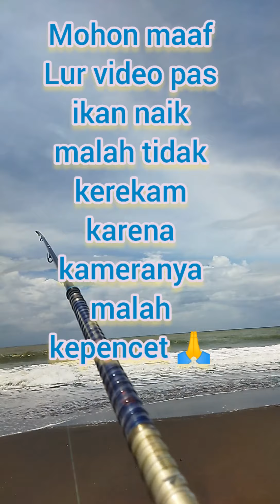mancing pasiran pantai selatan tahun baru 2022 strike ikan GT baru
Halo sobat mancing di mana pun berada
jumpa lagi bersama saya
semoga kita selalu di beri kesehatan dan di limpahkan rejekinya. amin
kali ini saya memancing pasiran lagi di pesisir selatan spot di pantai wisata mangrove jembatan api api dan pantai pasir kadilangu...

selamat menyaksikan.